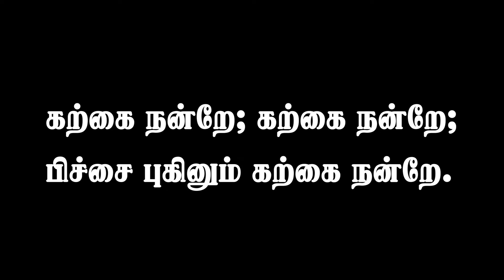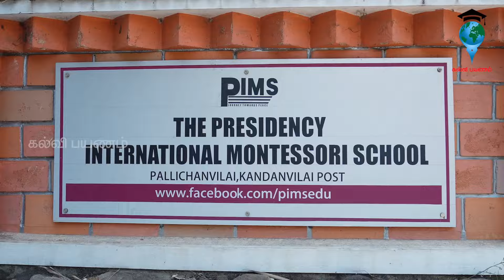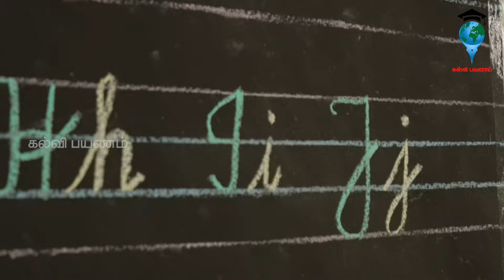What is Montessori ? மிகதெளிவான விளக்கம்| School Tour | PIMS | kalvipayanam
A detailed explanation on what is Montessori by PIMS.
In this video we have Explored The presidency International Montessori School. sharing the details of the school below.

The presidency International Montessori School,
NEAR CARMEL SCHOOL,PUNNAINAGAR JUNCTION, Nagercoil Town,
Nagercoil-629001, Tamil Nadu